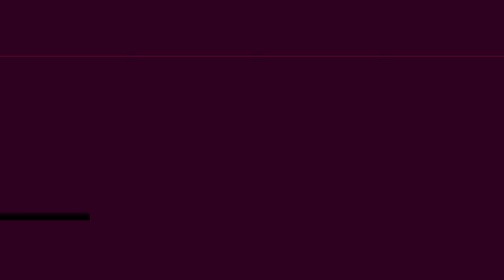Cómo hacer dobladillos: Recto, circular, invisible, chifón y tela elástica.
En este video les voy a hablar sobre:
👉 3 formas para hacer dobladillos rectos.
👉 2 formas para hacer dobladillos curvos.
👉 Dobladillos en chifón.
👉 Dobladillos en tela elástica.

Keep the Groove by Pold